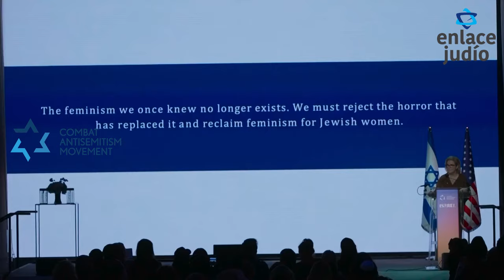El 7 de octubre murió el feminismo: Pilar Rahola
Discurso de Pilar Rahola durante la Primer Cumbre Mundial de Influencers contra el Antisemitismo: Voces por la verdad, un evento que reunió en Nueva York a más de 300 influencers, celebridades y líderes de opinión para combatir el creciente antisemitismo y la desinformación sobre Israel, organizado por  Combat Antisemitism Movement (CAM) y el Ministerio de Asuntos Exteriores de Israel.
Luego de recibir el premio Defensor Global de manos del Embajador David Saranga, Director de la oficina de Diplomacia Digital de la cancillería de Israel; y Shay Salamon, Director de Asuntos Hispanos de CAM, Rahola intervino con un discurso en el cual denunció con firmeza el silencio y la complicidad de algunos sectores de la sociedad ante el antisemitismo, especialmente el feminismo, a quien acusó de haber "muerto" por su falta de empatía y solidaridad con las víctimas del ataque terrorista de Hamás del 7 de octubre de 2021.
“Las mujeres judías violadas continúan siendo mujeres y violadas, pero el feminismo las ha reducido a su condición de judías y las ha rechazado. Al hacerlo, ha muerto. Hoy no existe el feminismo, sino solo un engendro hiper ideológico que, en su derivada dogmática, ha acabado siendo cómplice de la maldad. El 7-0 arrancó la máscara al feminismo: lo que había debajo era monstruoso”, expresó.
Rahola afirmó que “El silencio, la negación de toda empatía, el rechazo a la solidaridad que han sufrido las mujeres brutalmente violadas por el terrorismo palestino, es una vergüenza imperdonable que deja al feminismo en cueros, desnudo de dignidad,desprovisto de todo atisbo de credibilidad”.